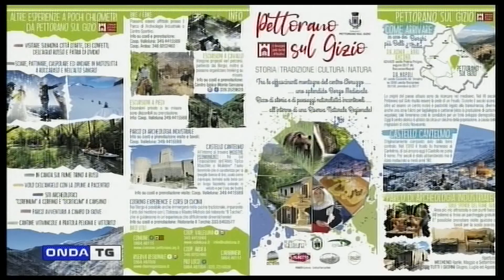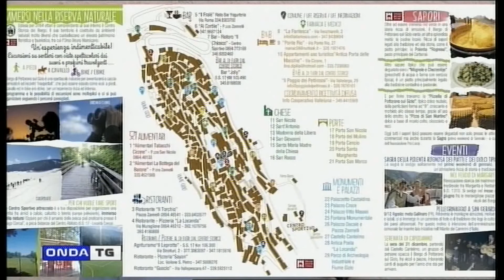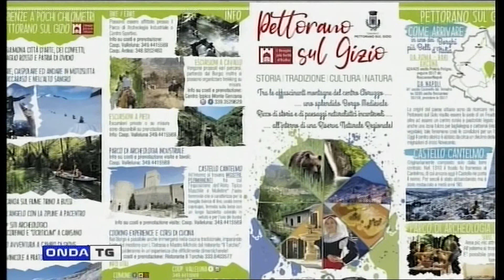TG GIORNO 05082020